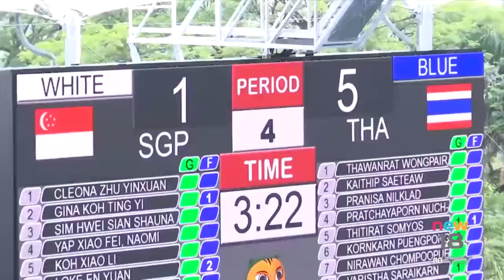พิธีเปิดซีเกมส์กัวลาลัมเปอร์ | 20 ส.ค.60 | new18